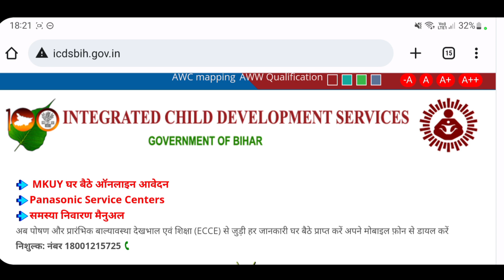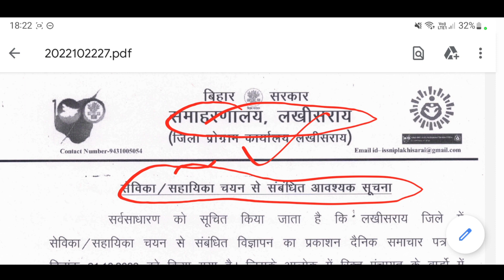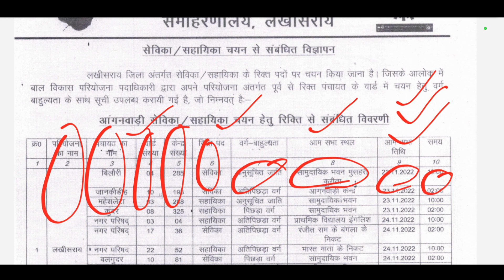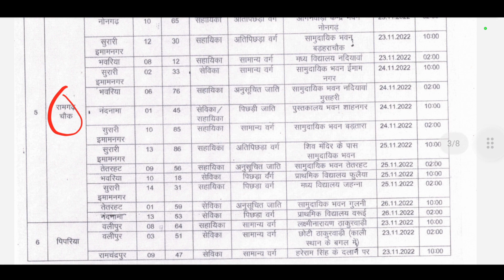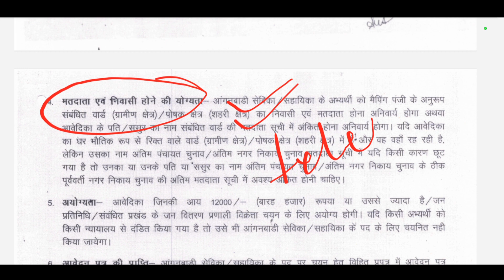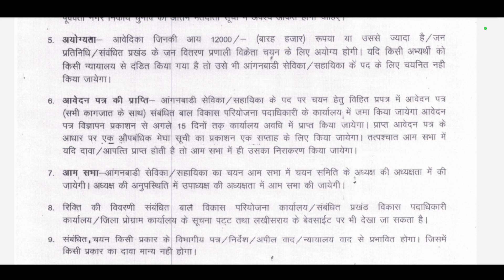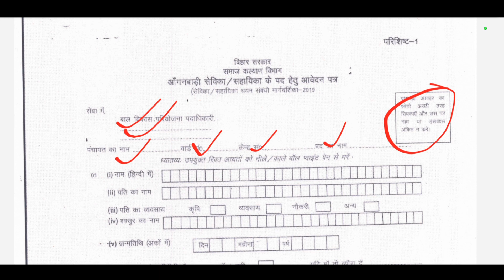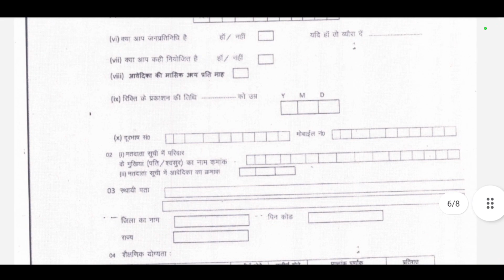Bihar Anganwadi Sevika Sahayika Vacancy 2022 | Bihar Angawadi Bharti 2022 Online Form Kaise Bhare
In this video I talk about Bihar Anganwadi Sevika Sahayika Vacancy 2022 and How to fill Angawadi Vacancy 2022 form.